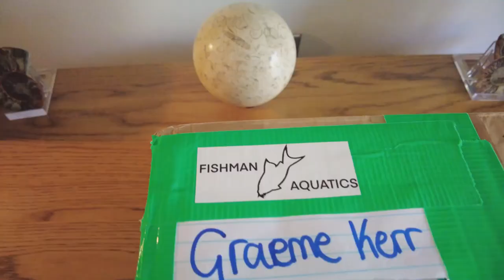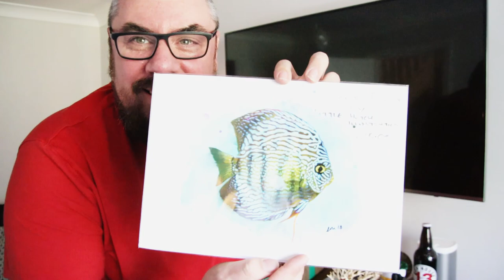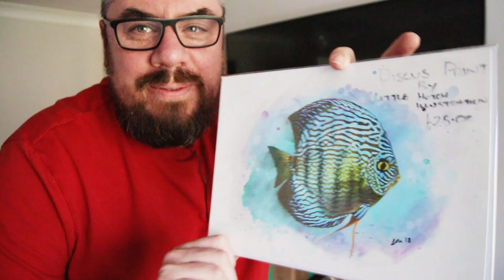Mystery 'fishy' unboxing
I was sent a mystery box of goodies, so naturally filmed the unboxing! Thanks to 'Fishman Aquatics' - go check out the interview I did with them